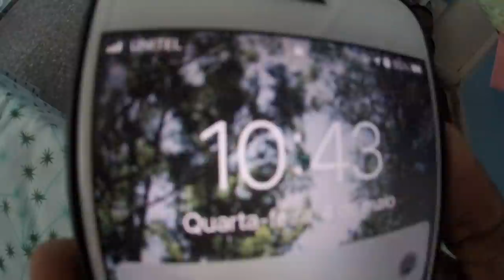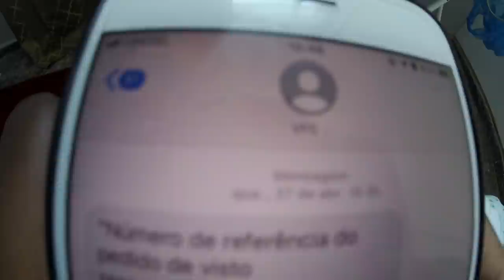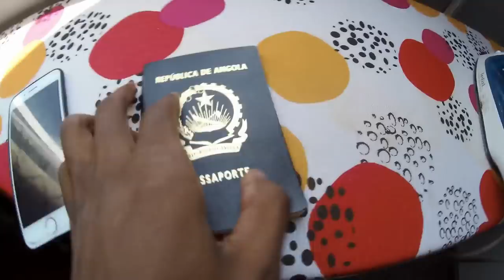MEU visto INFELIZMENTE foi NEGADO ...SQN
Meu visto saiu e...

Se voce gostou do vídeo não se esqueça de deixar o seu like.